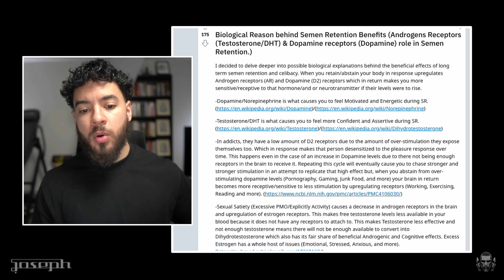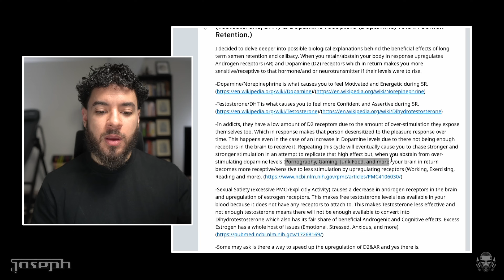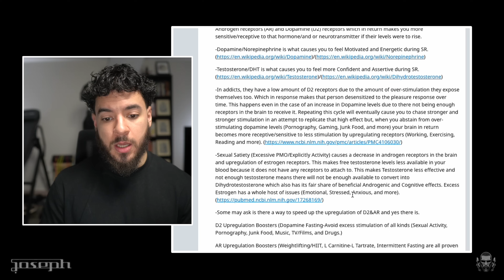Biological benefits behind sexual control (androgens receptors, testosterone, DHT & dopamine)